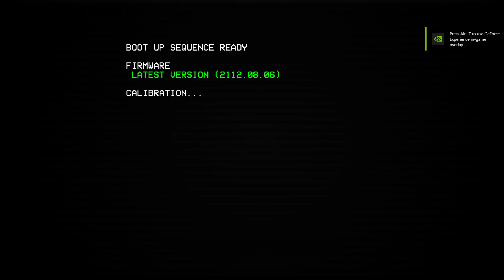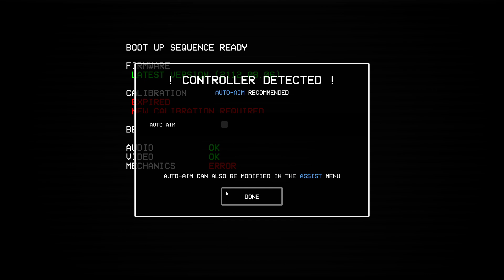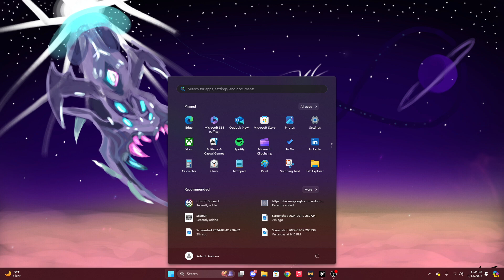ULTRAKILL May Be My New Favorite Game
first time playing ULTRAKILL, i plan to finish the game really soon.